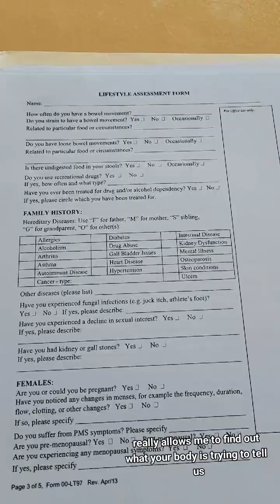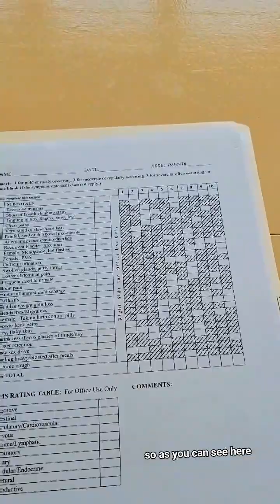What Does the First Holistic Lifestyle Coaching Session Look Like? 😆 (Having some fun with it)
One of the most FAQ I get is, "What does the first session look like?". So, I figured I'd do a funny little skit. Some day I'll get better video quality 😬

If you are struggling mentally and are interested in a journey of self-discovery. Please download my free 30 Days of Transformation: A Journey to Self-Discovery E-book where you can journal along each day.